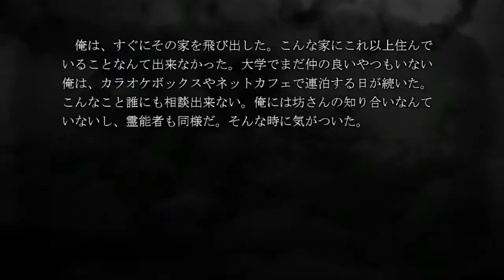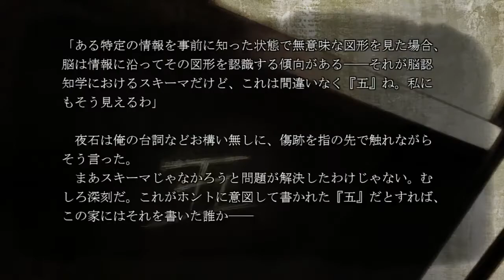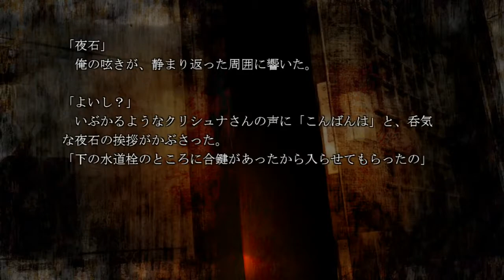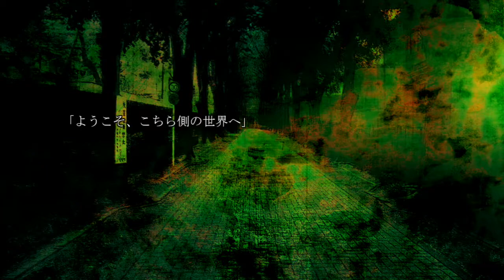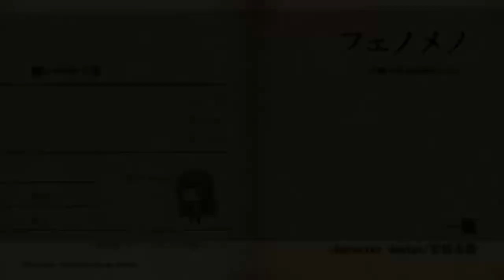Phenomeno フェノメノ demo